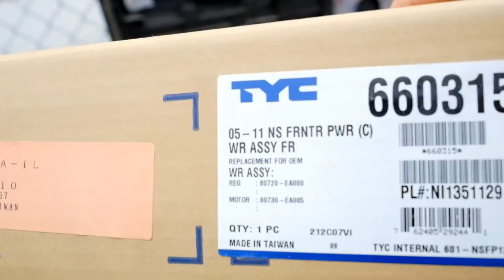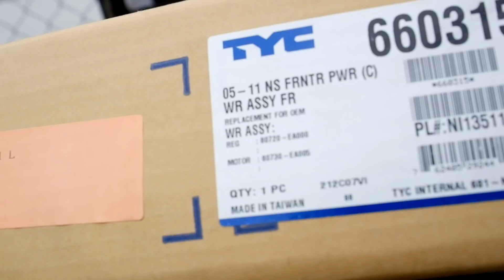2005 thru 2012 Nissan Xterra & Frontier Power Window Motor Repair/Replace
This is my video for replacing my 2006 Nissan Xterra power window motors. This should apply to any 2nd generation Nissan Xterra and Frontier. I hope you find it helpful.

Just a note if you have tinted windows - when using tape to secure your window, carefully peel it off as it might remove your window tint.